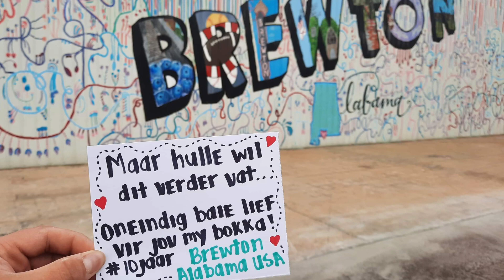Liefdespad - Pieter & Lozanne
Die 7 jaar is nou al 16 jaar terug!